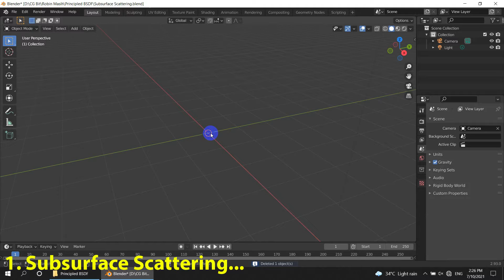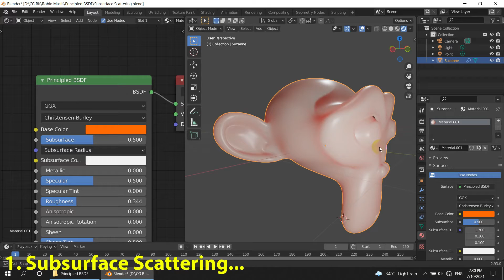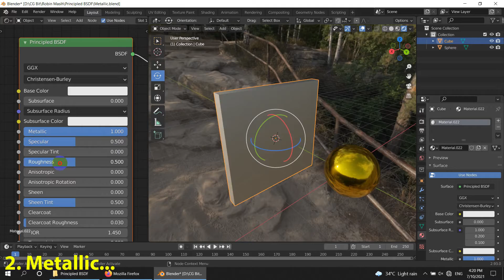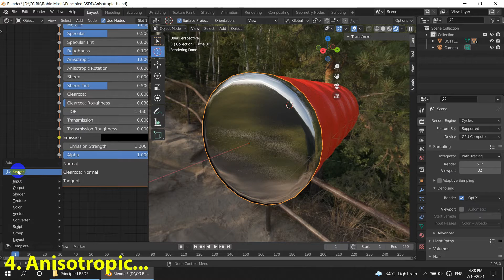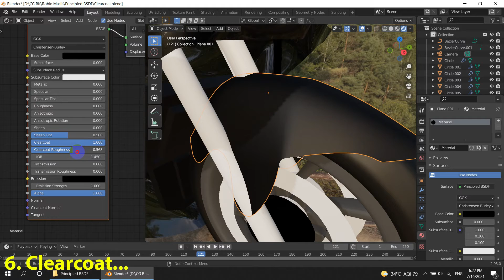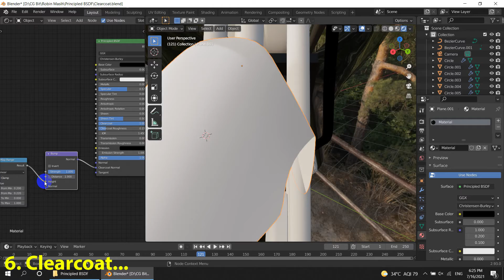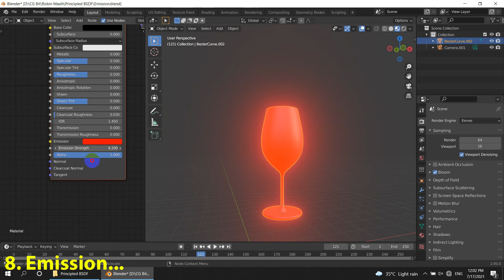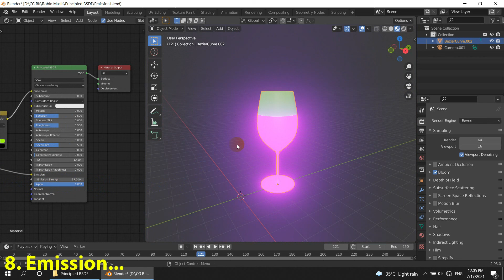Blender 2.93 | Principled BSDF node | Basics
The Principled BSDF that combines multiple layers into a single easy to use node. It is based on the Disney principled model also known as the “PBR” shader, making it compatible with other software such as Pixar’s Renderman® and Unreal Engine®. Image textures painted or baked from software like Substance Painter® may be directly linked to the corresponding parameters in this shader.

This “Uber” shader includes multiple layers to create a wide variety of materials. The base layer is a user controlled mix between diffuse, metal, subsurface scattering and transmission. On top of that there is a specular layer, sheen layer and clearcoat layer.

Chapters:
00:00 Intro
00:30 1. Subsurface Scattering
04:32 2. Metallic
06:37 3. Specular
07:43 4. Anisotropic
09:35 5. Sheen
10:50 6. Clearcoat
13:37 7. Transmission
15:37 8. Emission

Inputs:
Base Color
Subsurface
Subsurface Radius
Subsurface Color
Metallic
Specular
Specular Tint
Roughness
Anisotropic (Cycles Only)
Anisotropic Rotation (Cycles Only)
Sheen
Sheen Tint
Clearcoat
Clearcoat Roughness:
IOR
Transmission
Transmission Roughness (Cycles Only)
Emission
Emission Strength
Alpha
Normal
Clearcoat Normal
Tangent

Outputs: BSDF Standard shader output.

learn shading nodes
learn shader nodes
for students
for beginners
for blender 2.8
for blender 2.9
for blender 2.92
for blender 2.93
in EEVEE and Cycles
lesson wise
blender 3d quick tutorial

About Me
Robin Masih -  CG Bit Channel